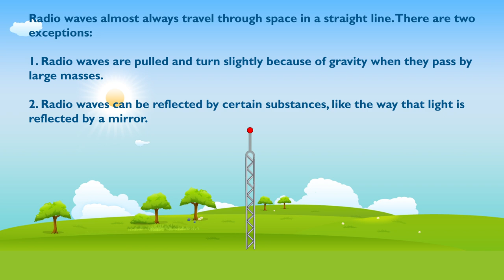How Does Reflection Affect Radio Waves?